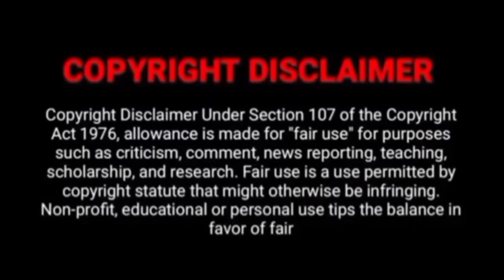அதிபரின் இந்திய ராணுவ உருட்டு || சீமான்